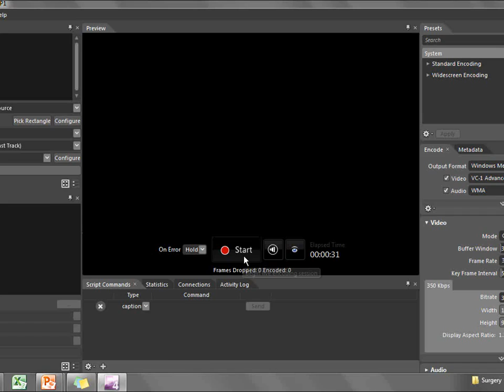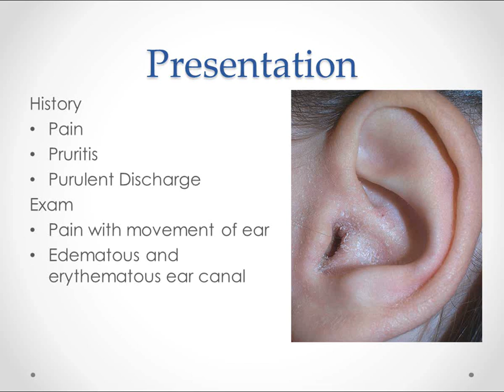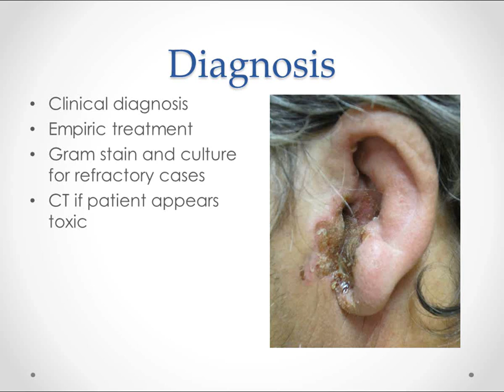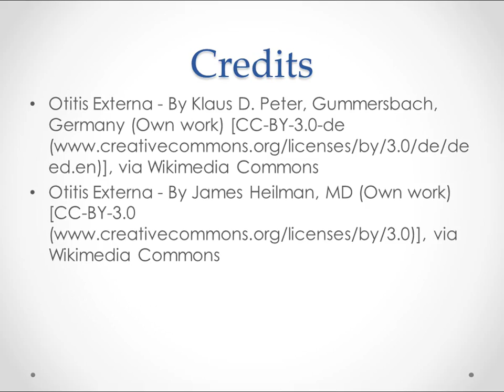Otitis Externa - USMLE Step 2 Review